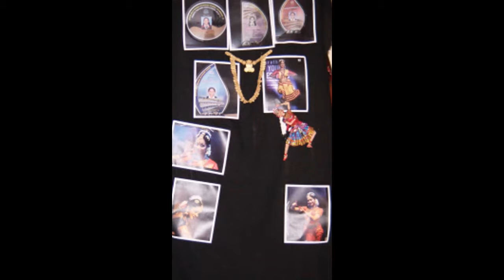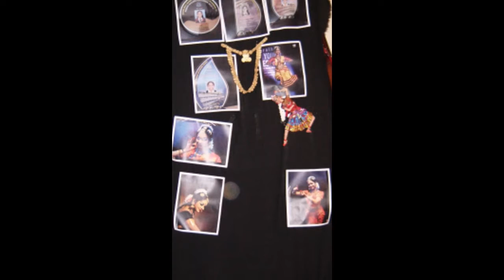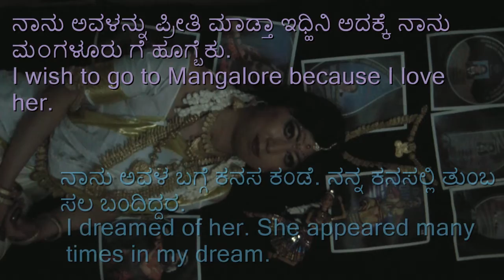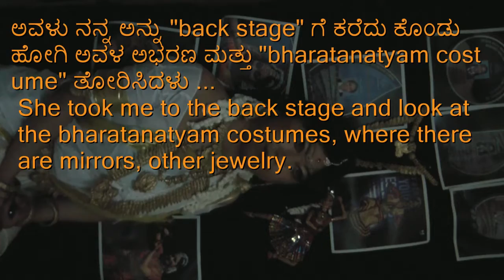AllFavorite A..Dancer and Guang Peng Tan Picture Gallery 2015